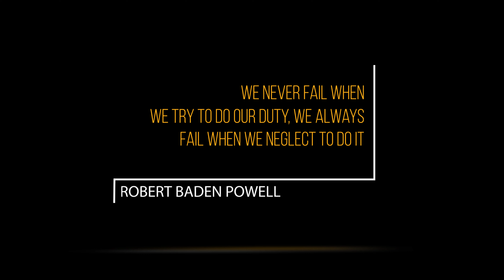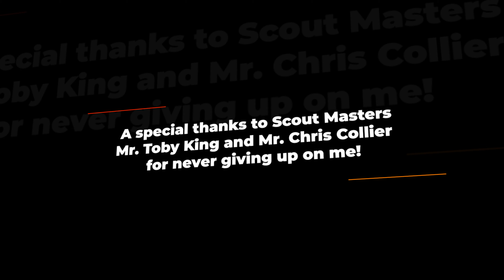Of Eagle Scouts and Parking Lots!